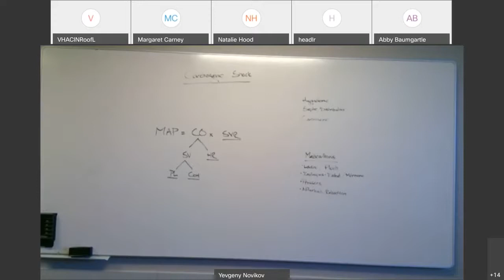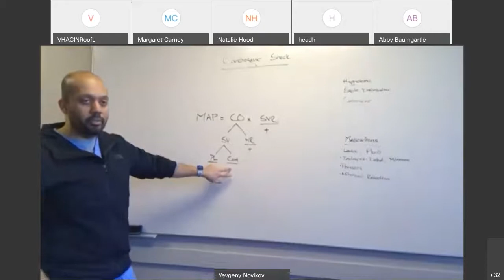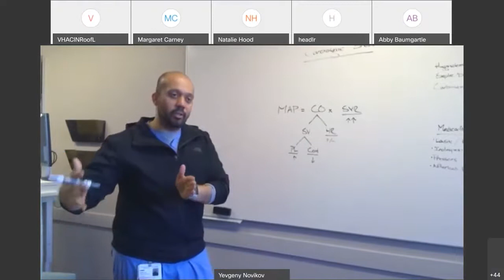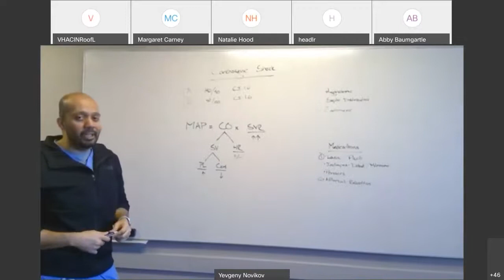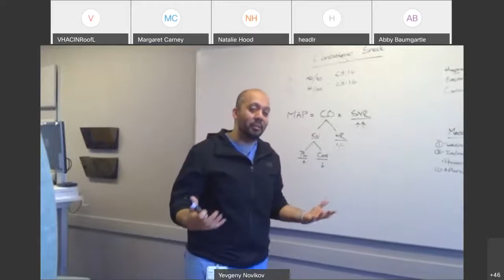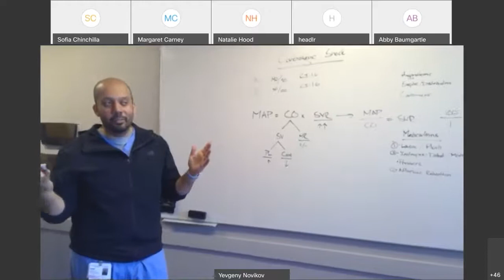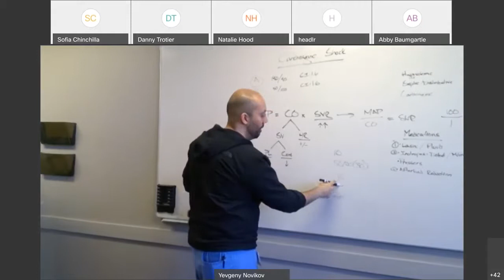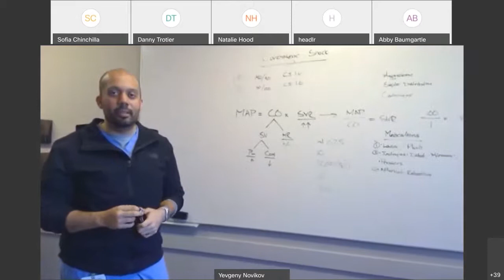Fellow Friday Chalk Talk: Cardiogenic Shock w Dr. Mahida